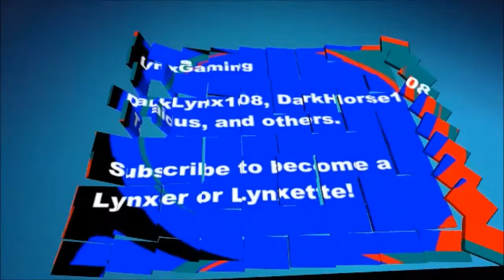Lets Play Borderlands Episode 12 - Eliminating Mad Mel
Roadkill occurs in this part.